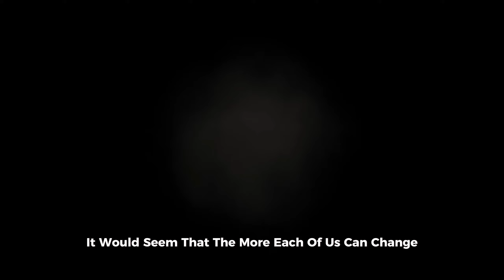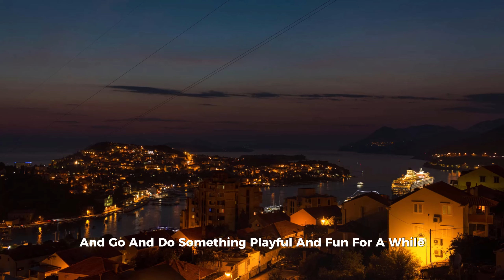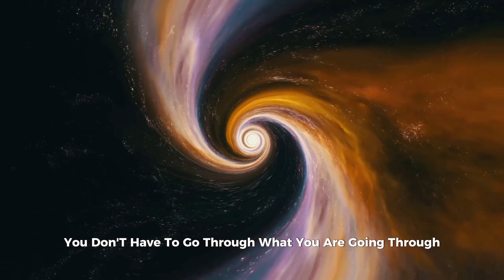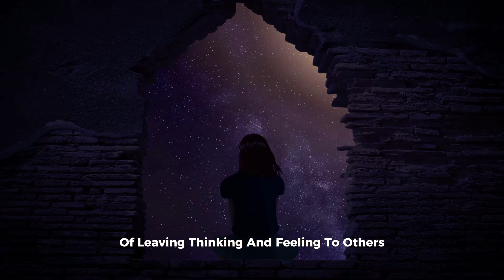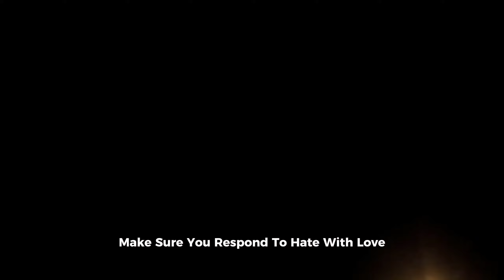Saint Germain | The Last Warning